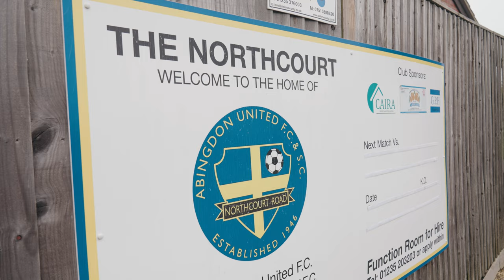ACCESS ALL AREAS | Abingdon United | FA Cup 3rd Qualifying Round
Take in Sunday's victory against Abingdon United in the Adobe Women's FA Cup from an alternative angle as we Access All Areas.

For more videos, information plus all the latest news and more, visit the club's official